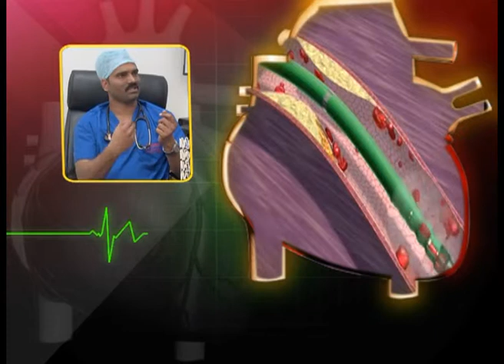Significant heart blocks, what next?, Angioplasty or Bypass surgery? Dr.Sharath Reddy, MD, DM